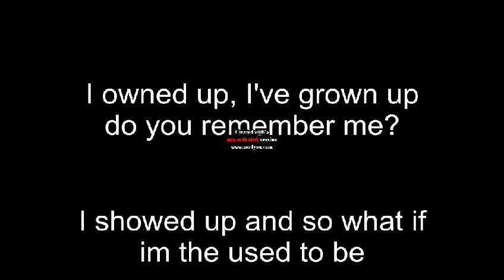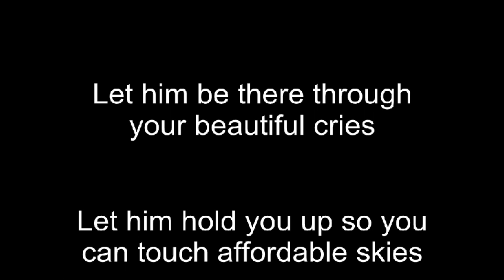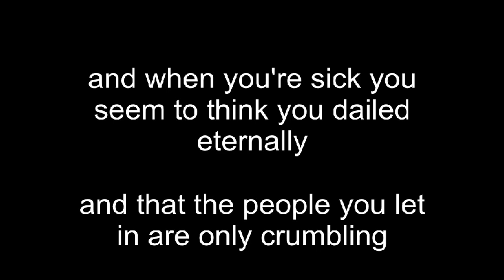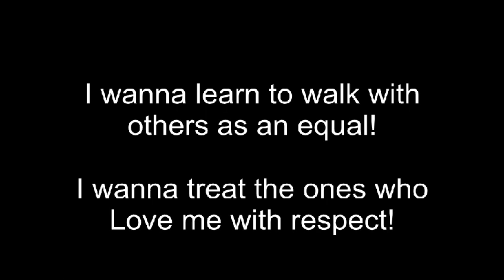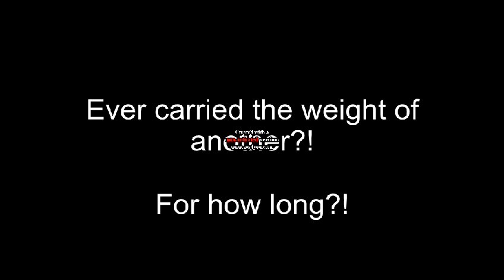Blue October - Overweight Lyrics Video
P.S. sorry for that thing in the middle..I'm sure you'll read
through it tho. =)

P.s.s. Heyy I know that I didnt really time it well at the end but the lyrics are right...again sorry for the bad timing at the end...